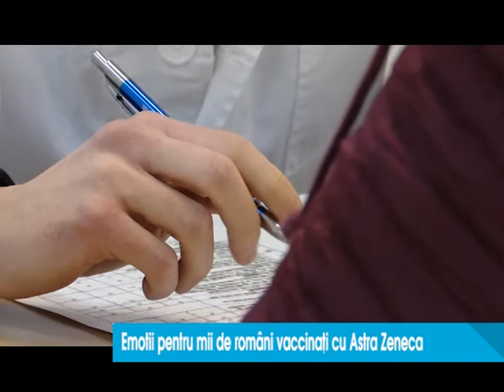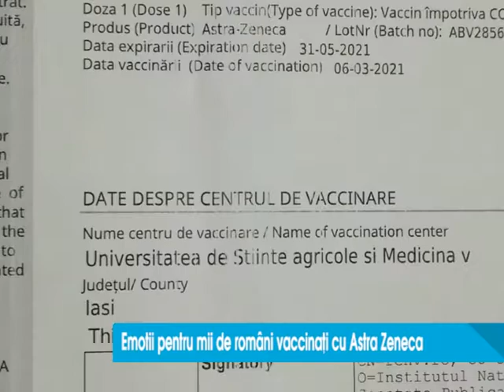Emoții pentru mii de români vaccinați cu AstraZeneca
Zeci de mii de romani trec prin mari emotii dupa ce s-a descoperit ca un lot al vaccinului Astra Zeneca a fost blocat in mai multe tari europene, in urma aparitiei unor morti suspecte. Agenția italiană pentru medicamente a interzis utilizarea la nivel național a lotului ABV2856 din cauza unor evenimente adverse grave apărute după inoculare. Aseara, autoritatile romane au anuntat ca s-a oprit vaccinarea din acel lot, asta dupa ce, 77.000 persoane se imunizasera deja. Si la Iasi s-au folosit vaccinuri provenite din acest lot iar astazi, Directia de Sanatate Publica a retras peste 1600 doze.